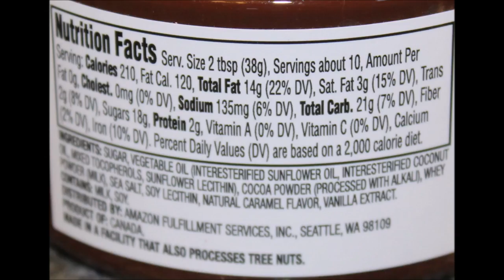Wickedly Prime (Amazon): Peanut Butter Filled Pretzels & Salted Cocoa Truffle Spread Review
This is a taste test/review of the Wickedly Prime (Amazon) Peanut Butter Filled Pretzels and the Salted Cocoa Truffle Spread with natural caramel flavor. These were mailed to us from Mona in Michigan!
* Peanut Butter Filled Pretzels 10 pretzels (30g) = 150 calories
* Salted Cocoa Truffle Spread 2 Tbsp. (38g) = 210 calories